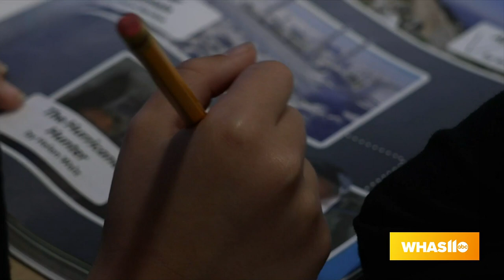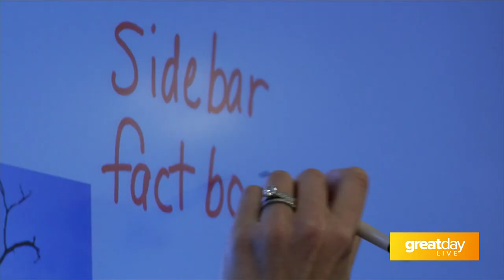GDL: Meet Excel Award Winner Susan Duvall from Lincoln Trail Elementary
Meet the Excel Award Winners!